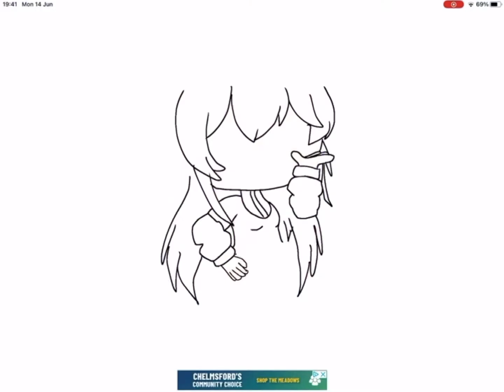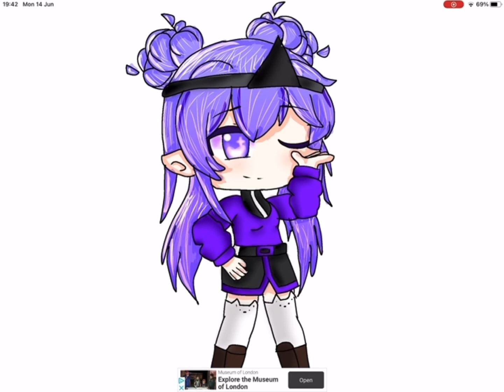Fanart for Just brry♡ || Speedpaint || Gacha || •Hyper_wxlf•